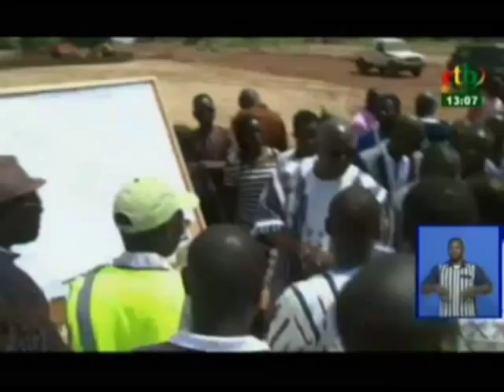RTB - Visite du Ministre de l’administration territoriale sur le chantier des infrastructures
Visite du Ministre de l’administration territoriale sur le chantier des infrastructures du 11 Décembre 2018